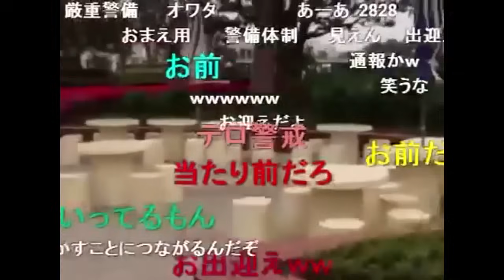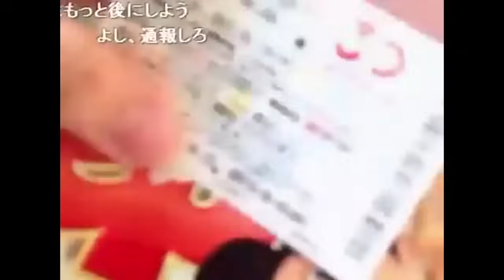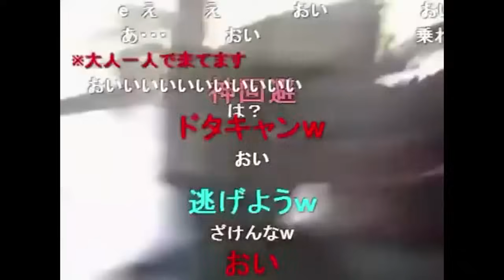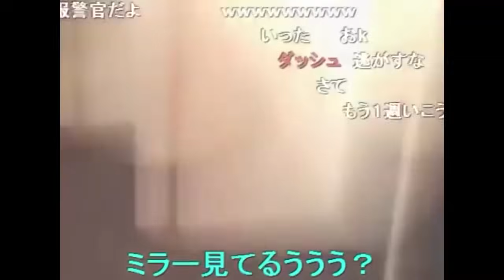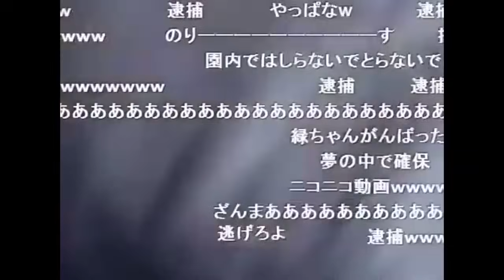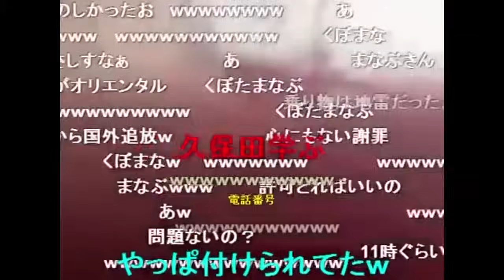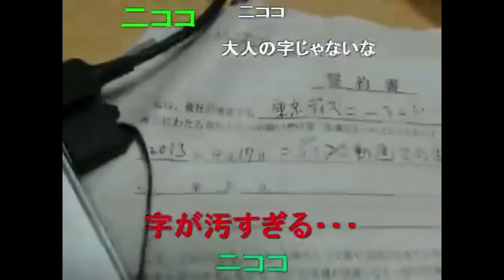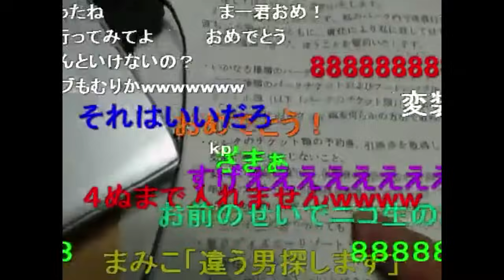横山緑 東京ディズニーランドに潜入し無断で配信、警備員と鬼ごっこするも捕まり出禁【2013/04/17】